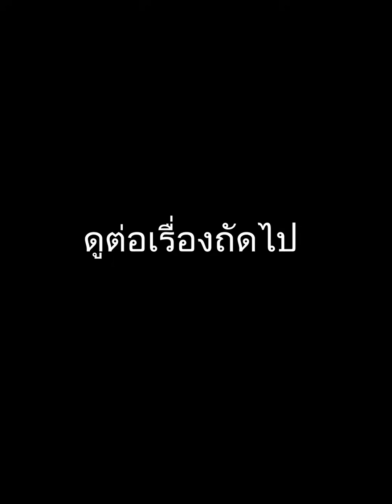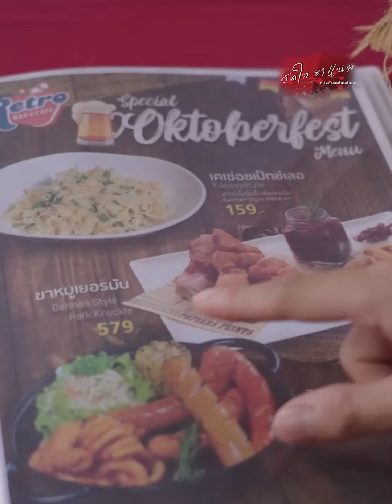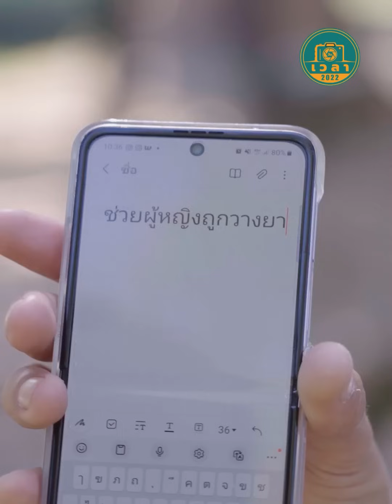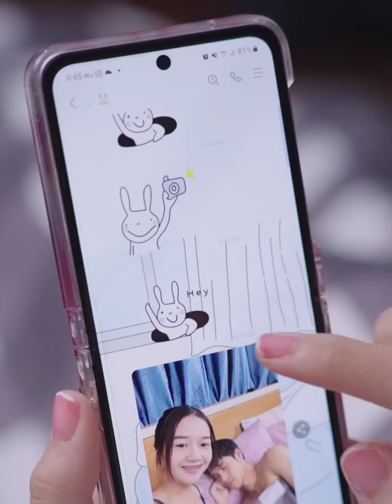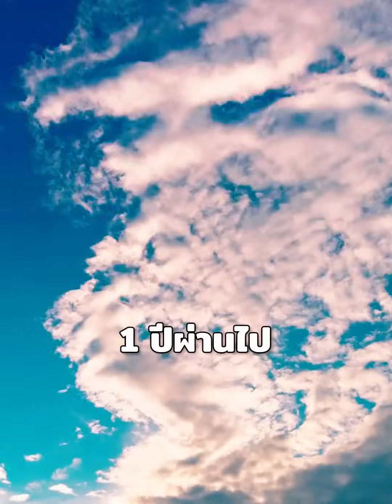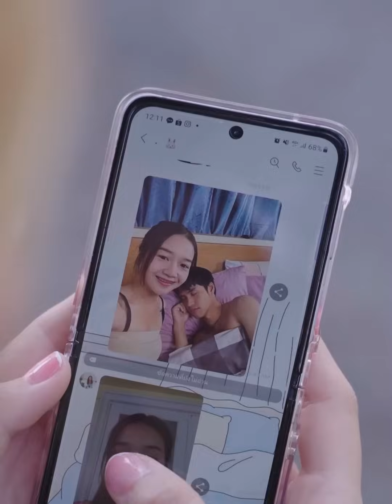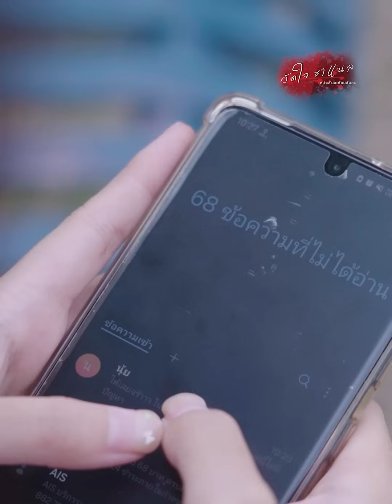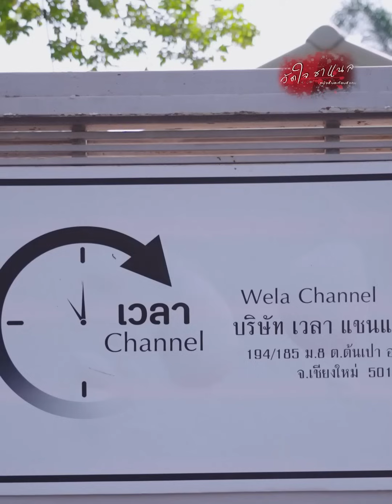ทิ้งแม่ไปแต่งงานกับคนอื่น